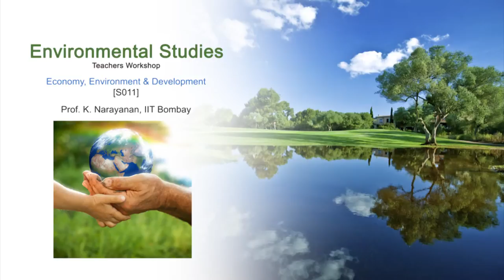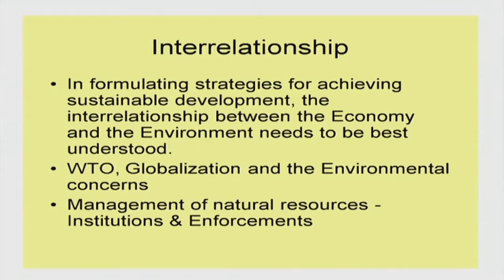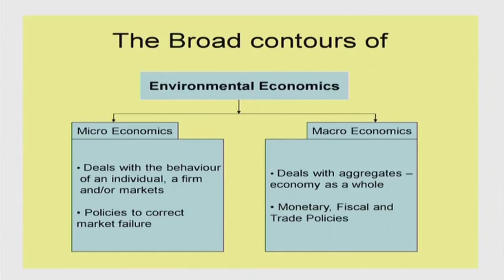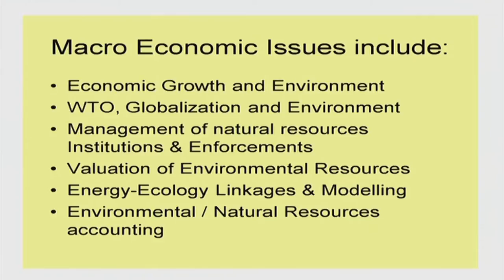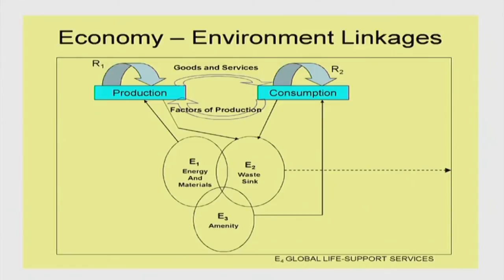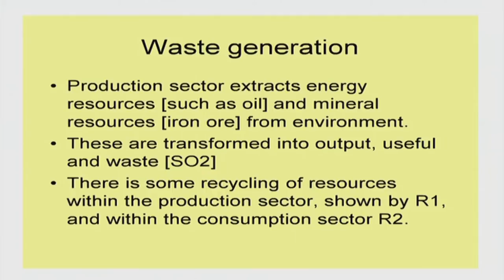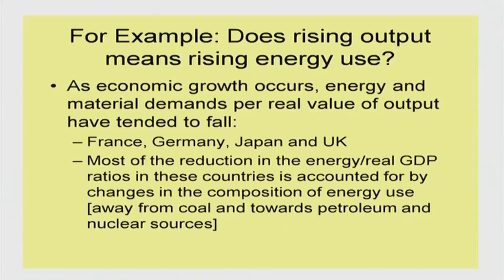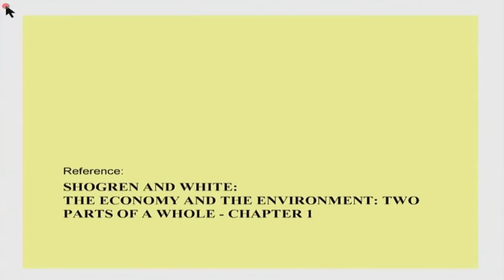ES M S011 Economy, Environment and Development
This is 11th session of Environmental Studies Workshop arranged for Teachers. It was delivered by Prof. K. Narayanan from IIT Bombay.

In this session he talked about overview of the issues involved in planning, policy formulation and implementation for effective conservation and management of the environment.